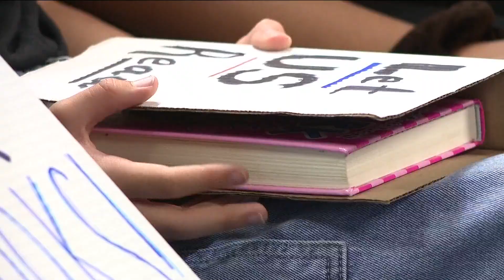Marietta City Schools board upholds ban of book 'Flamer' in 6-1 vote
A parent had brought a challenge to the book's removal from libraries and media centers within the district.